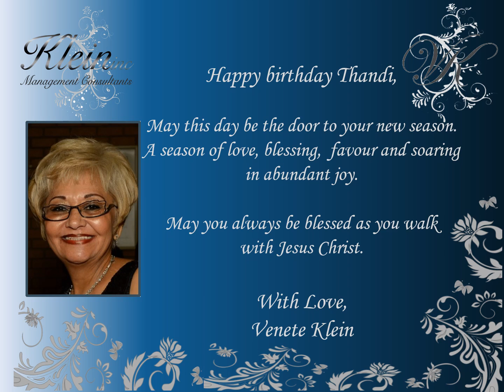Happy Birthday Thandi